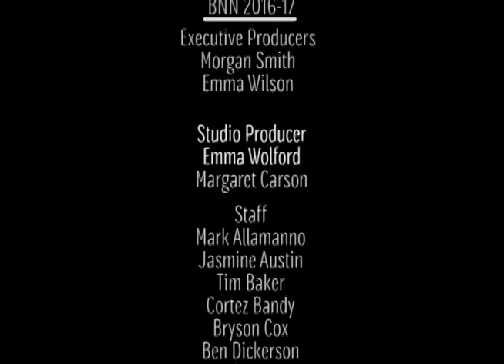Feb 8 Daily Announcements